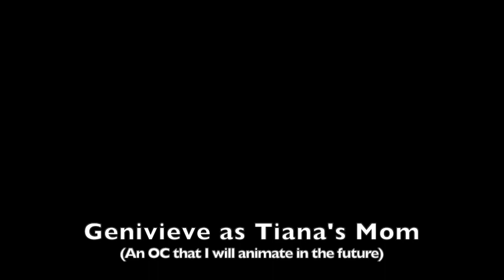The Princess and the Chameleon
Here is another cast video.! I hope you like it.! Enjoy.!